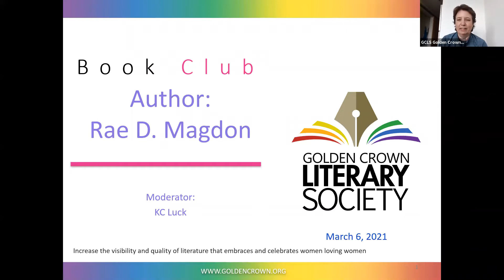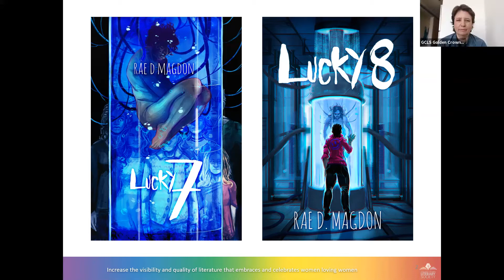The GCLS Bookclub with Rae D. Magdon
The GCLS online bookclub presents Rae D. Magdon. Tune in as Rae shares her thoughts on her latest release Lucky 7.